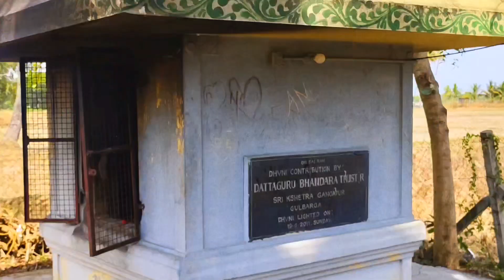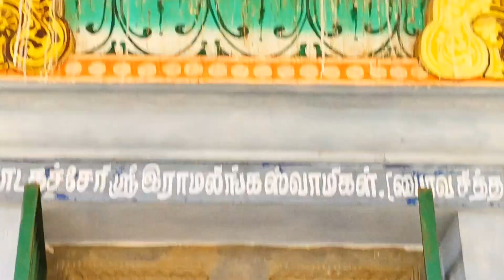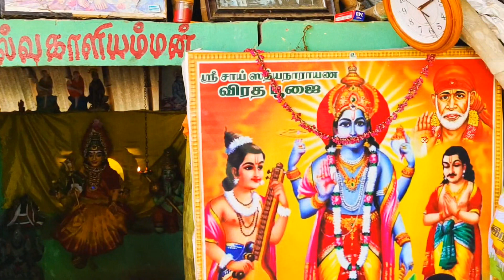04சிவராமபுரம்,பகல் ஆரத்தி.18-04-2024,ஒவ்வொரு ஒரு வியாழக்கிழமை தோறும் கஞ்சி வார்க்கப்படும்🕉️🙏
சிவராமபுரம்,பகல் ஆரத்தி.18-04-2024,ஶ்ரீ ஷீரடி சாய்பாபா மஹாராஜ் திருக்கோயில்,தீபாராதனை,வியாழக்கிழமை,ஒவ்வொரு ஒரு வியாழக்கிழமை தோறும் கஞ்சி வார்க்கப்படும், கும்பகோணம் & மயிலாடுதுறை🕉️🙏